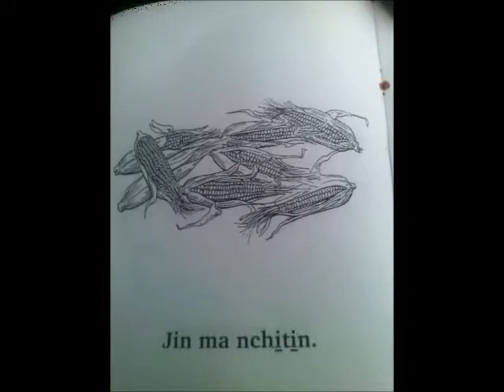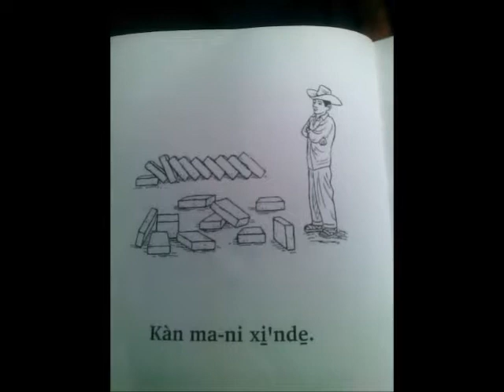MAZATECO‑ELOXOCHITLÁN‑OAXACA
VIDEOS CON FINES PARA LA PRMOCION DE L LENGUA MAZATECA DE ELOXOCHITLÁN  Y LA REGION MAZATECA ALTA DE OAXACA.BIC 03